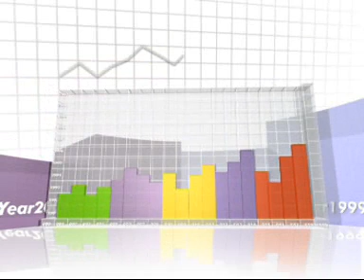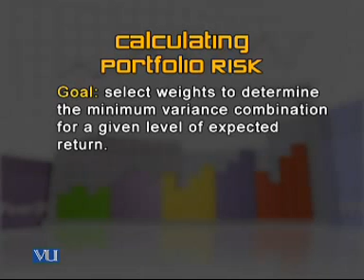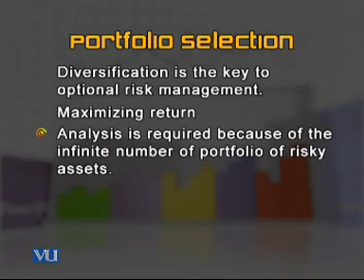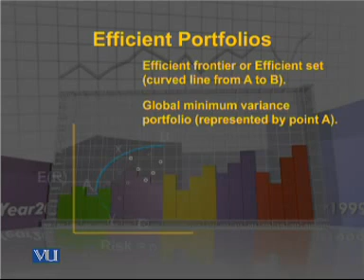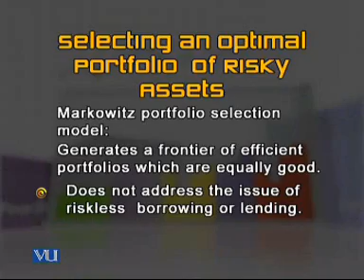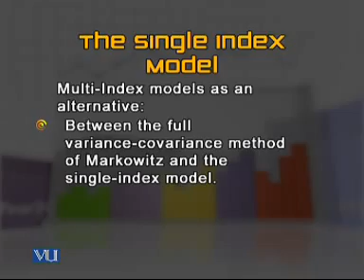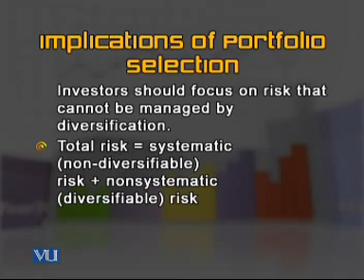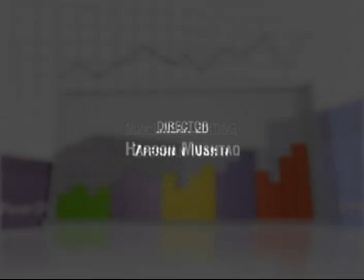FIN630_Lecture35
FIN630 Investment Analysis & Portfolio Management